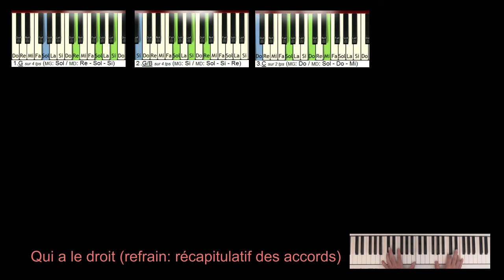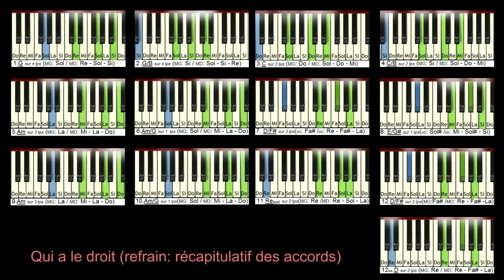Patrick Bruel - Qui a le droit (3/4 : Tutoriel du refrain)